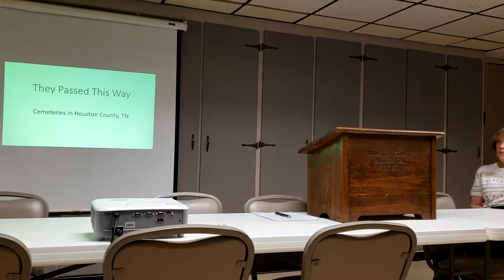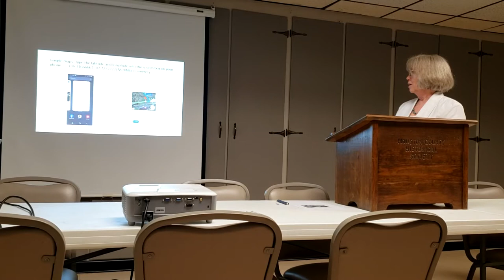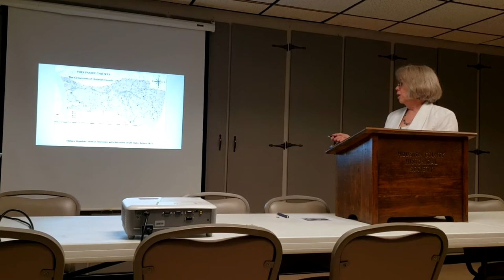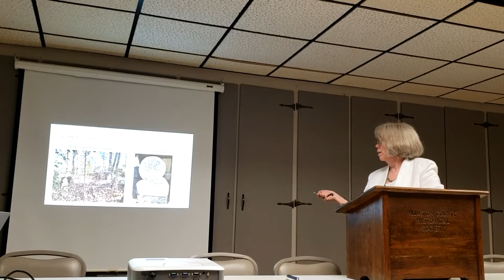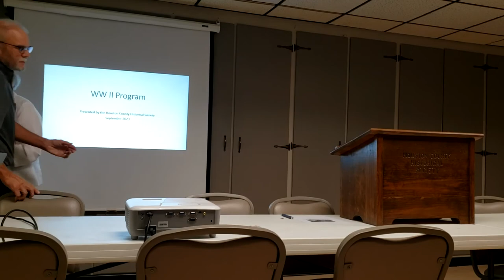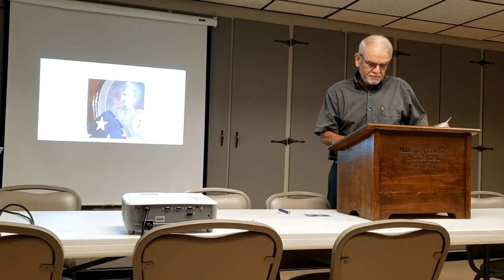HOUSTON COUNTY HISTORICAL SOCIETY MEETING AUGUST 9 2022 CEMETERIES OF HOUSTON COUNTY TENNESSEE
Update of the Cemeteries Located in Houston County Tennessee